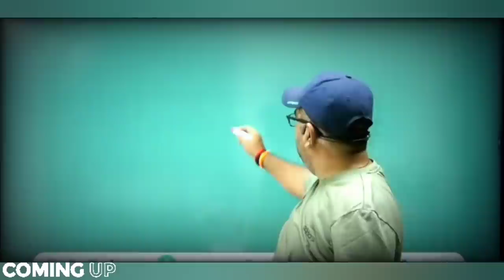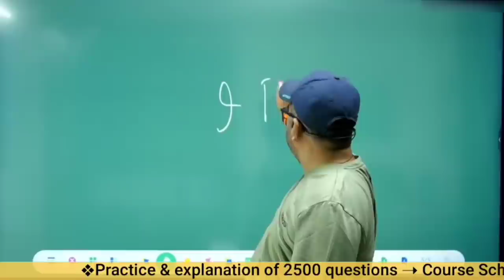What if India Pakistan reunite? || क्या भारत पाकिस्तान कभी एक होंगे? || Avadh Ojha Sir || Dyuti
2. 🏹 Guidance for Youth/Students 🌟